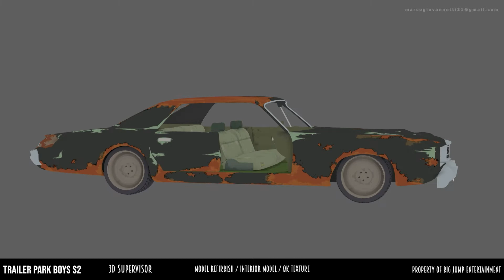Marco Giovannetti 2020 Reel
My Updated 2020 Reel.
Turn up the sound...If you like it...share it.
Cheers!